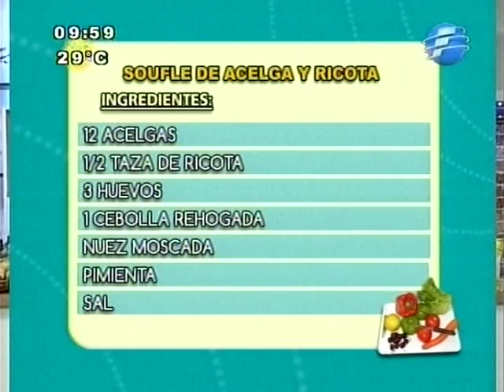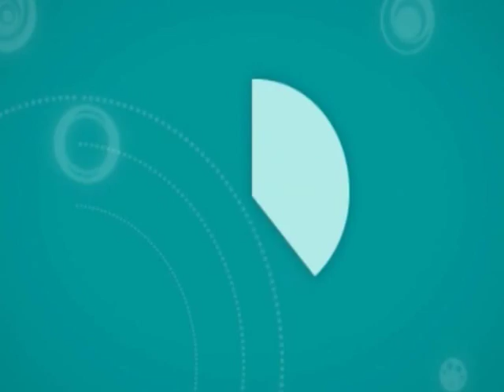Souflé de acelga y guiso con fideo caracolito - 11/02/14